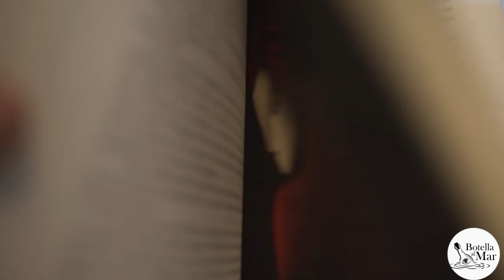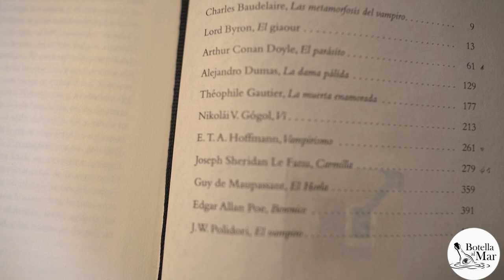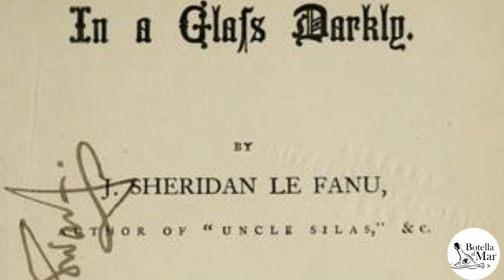Clásicos del terror: "Carmilla" y "Vampyr"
En esta ocasión recomendamos dos obras del género del terror: el cuento "Carmilla" (1872) de Joseph Sheridan Le Fanu y el film "Vampyr" (1932) de Carl Theodor Dreyer.

0:00 Introducción
0:51 Libro Vampiros
2:21 Carmilla
5:01 Vampyr
12:37 Epílogo